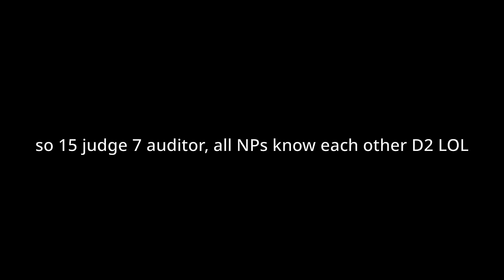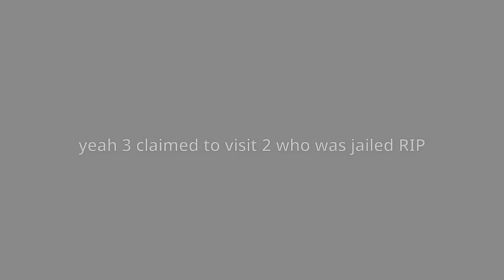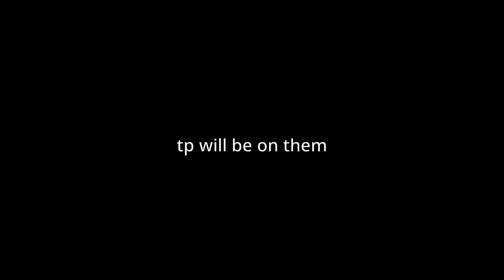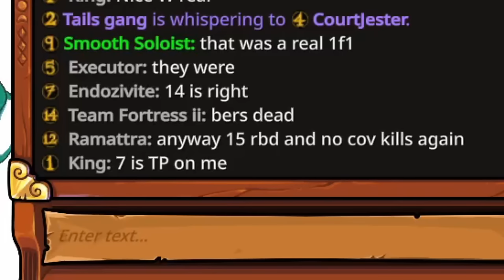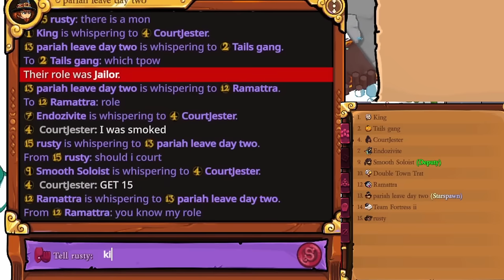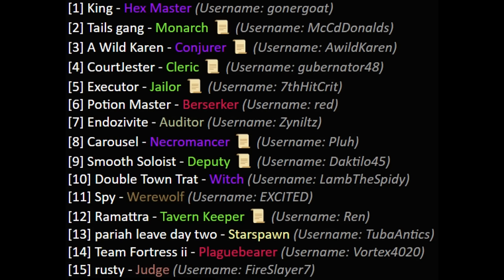When all 3 Pariah finds each other N1... - BetterTOS2 True All Any